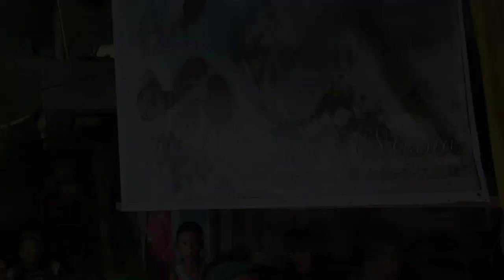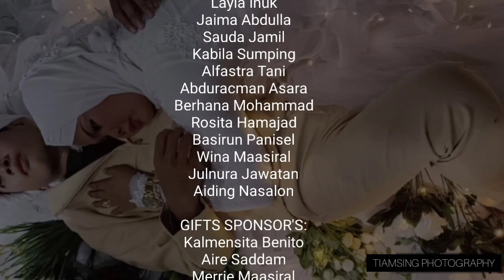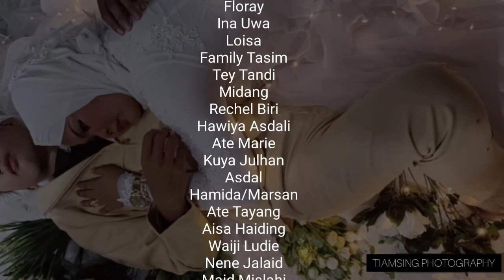Rommel & Missia Wedding Part5